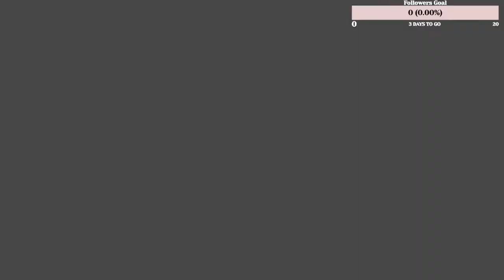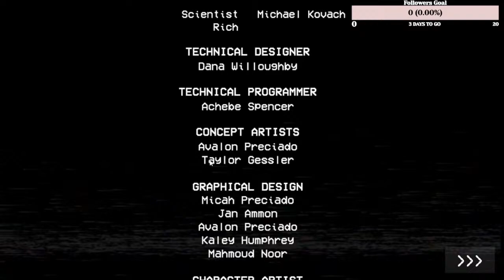LET"S PLAY POPPY PLAYTIME CHAPTER ONE !!!